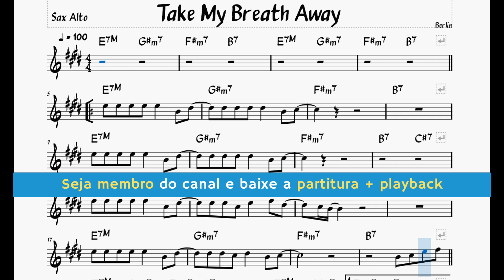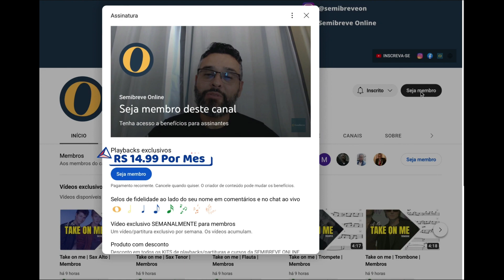SAX ALTO Partitura Playback | Top Gun | Take My breath away | Tom Cruise